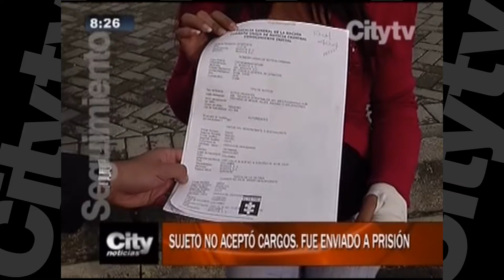Intento de feminicidio dentro de hostal | City TV |Abril 12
City Noticias 8: Mujer de 22 años fue atacada con arma blanca por un hombre dentro de un hostal.